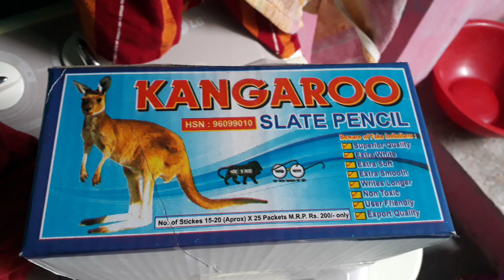May 4, 2023